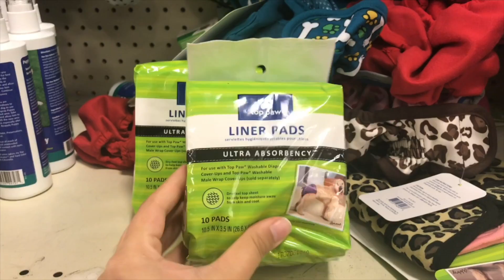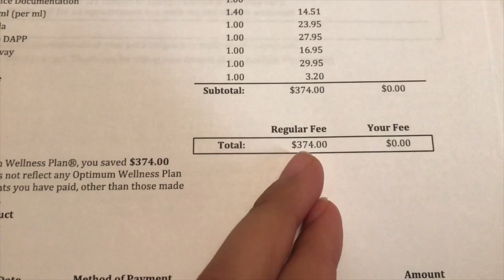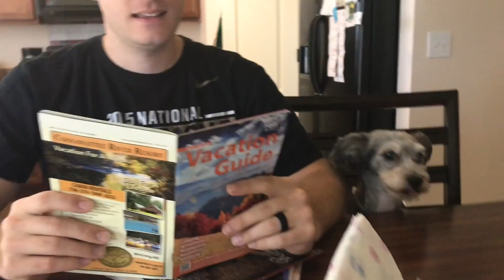MI VIDA EN USA 🇺🇸 | CUMPLEANOS DE MI SUEGRO , VISITA AL VETERINARIO ,VISITANDO A MI FAMILIA .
SOMOS UNA FAMILIA CONFORMADA POR UN ESTADOUNIDENSE MILITAR Y UNA PERUANA CON UN PERRO BIEN PERUANO , HACEMOS VÍDEOS DE NUESTRAS VIDAS Y NUESTRAS EXPERIENCIAS DIARIAS .SOBRE UN MATRIMONIO CONFORMADO POR DOS CULTURAS MUY DIFERENTES.

*MIS IMPLEMENTOS QUE USO PARA HACER MIS VIDEOS :
*Mi computadora
Mi telefono para hacer vlogs

PRODUCTOS QUE ME PREGUNTAN MUCHO :
*Mi maquina para limpiar mi alfombra
*Mi reloj que uso siempre

TODO COMENTARIO FUERA DE LUGAR O CON MALA VIBRA SERA ELIMINADO Y POSIBLEMENTE EL USUARIO BLOQUEADO YA QUE ESTE CANAL ES UN CANAL FAMILIAR Y PARA GENTE DE BUEN CORAZON .